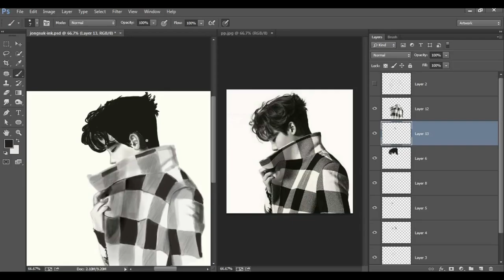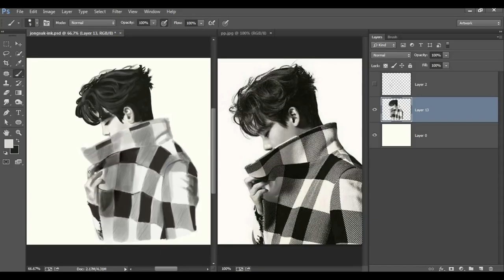Lee Jong Suk- Speed Paint